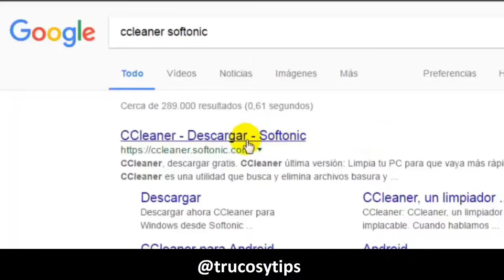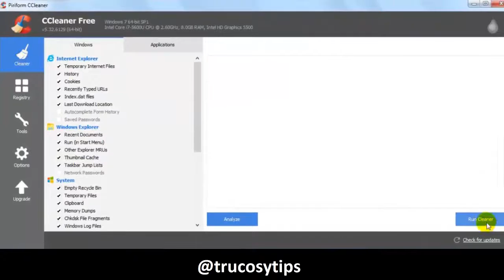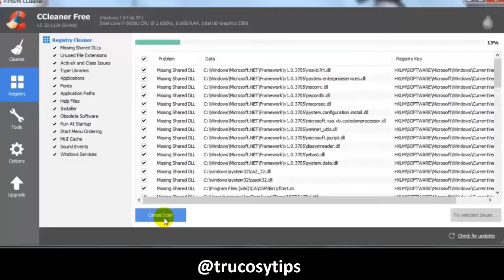Cómo Eliminar Archivos y Registros Basura del PC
Elimina Registros Temporales De Tu Computador

A medida que vamos usando el computador vemos que Windows se vuelve lento y ya no funciona tan rápido como estábamos acostumbrados a verlo recién comprado el pc o recién instalado el sistema operativo; claro que esto es un funcionamiento normal con el paso del tiempo, sin embargo, la herramienta Ccleaner nos ayuda a eliminar archivos que el sistema ya no usa y que no sosn necesario dejarlos, eliminar registros de Windows malos u obsoletos y Ccleaner permite configurar que programas queremos que se ejecute al iniciar al prender el computador, todo esto nos ayuda a mejorar el rendimiento del PC y podemos notar que funciona un poco mas rápido.